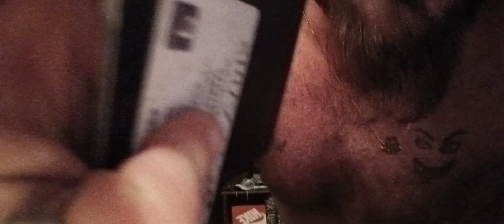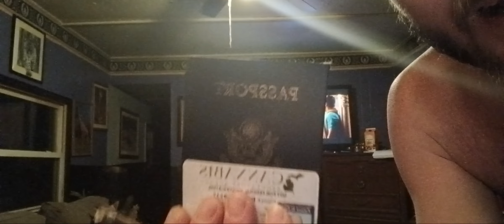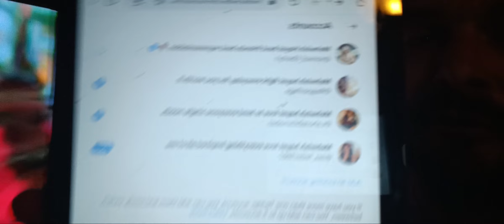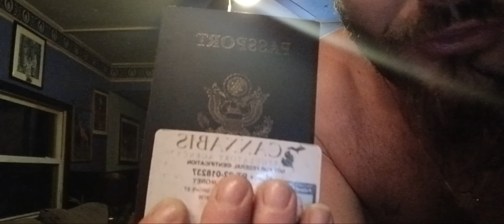Beef kiwi,Elsa, mehwish kitten loves momma of creativity mehwishhayat heaven sent angel 3-18-23